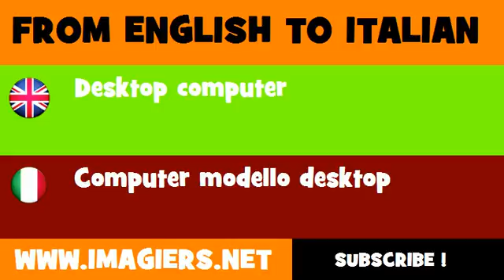How to say Desktop computer in Italian